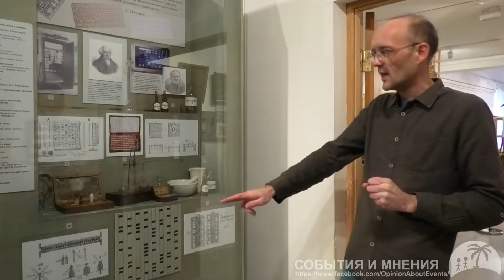Дмитровские Кремль и Музей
Второй день в Дмитрове. Смотрим Кремль, вчера он был, редкий случай, закрыт. Древние валы, соборы, более свежие гражданские строения. Ворота уже реконструкция, то есть новодел. после выходим на Кропоткинскую улицу и в городской музей.
По окончанию экскурсии, на экспресс ЦППК и домой, в Москву.

Видео снято на видеокамеру Panasonic HC-VXF1, любезно предоставленную для тестирования представительством компании Panasonic в России.